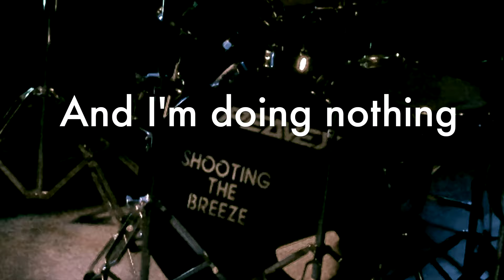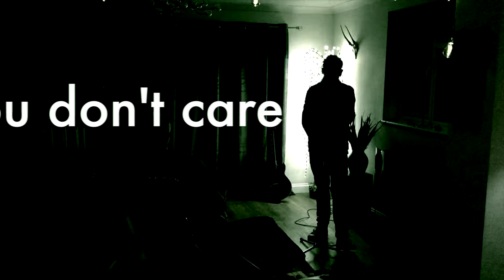Shooting The Breeze - The Collection - Album Trailer - Mark Rich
This is our first album released on 23rd April 2020. This has taken 12 months to make, so we really hope you like it.

Guitar and Vocals: Mark Rich
Drums: Rob Meyrick
Bass: Jon Haughton
Keyboard: Dan Powell

Album Trailer - Shooting the breeze. We are a band from Winchester, Hampshire, England. ALL our songs are Original songs written and performed by Mark, Rob, Jon and Dan. We hope you like our music.

We are always looking for song ideas etc. and it’s always great to hear from people. Do get in touch. Thanks for listening :))